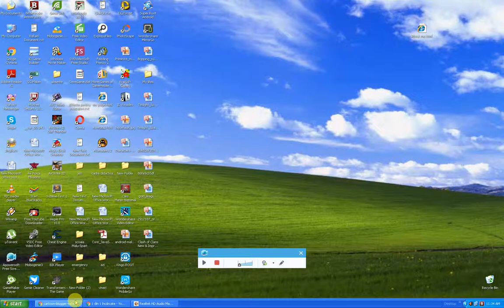My smarter blogger and faster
Nu uita sa vedeti postarile vechi si noi.